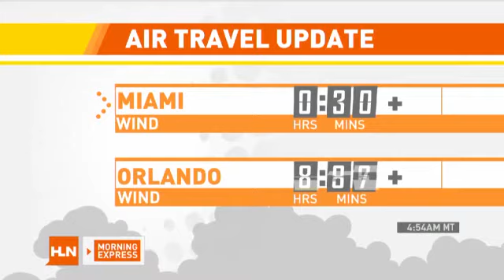Nancy's dance with the 'Devil'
Nancy Grace, in a red wig and eyelashes, dances the Jive with partner Tristan MacManus.